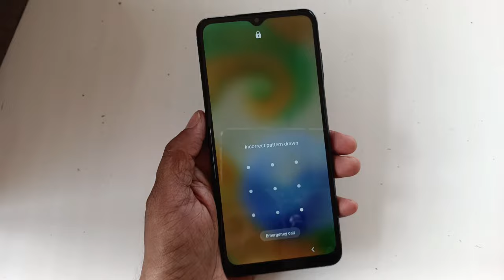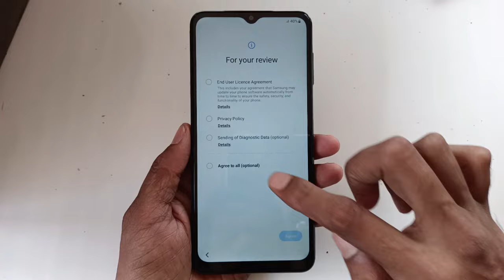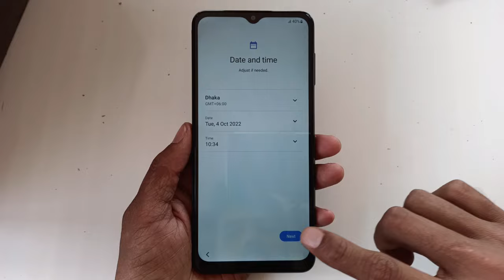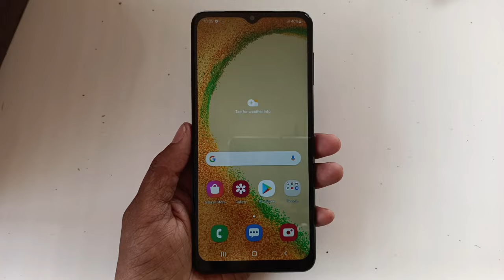SAMSUNG A04s Hard Reset | Remove Pin Pattern Password Samsung A04s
Reset Pin  Pattern Password Samsung A04s Unlock Samsung A04s Hard Reset And Remove Lock